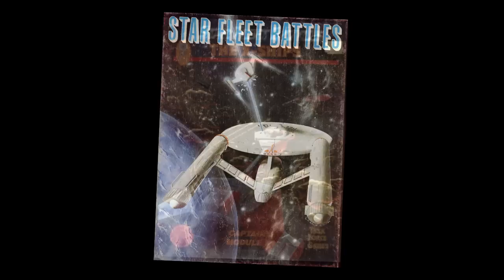Edge Case Dev Log #2 - The Vision for [the New Game]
Jim Mummery (Creative Director) and James Brooksby (CEO) discuss the grand vision for the new game, and the thinking underpinning the development.